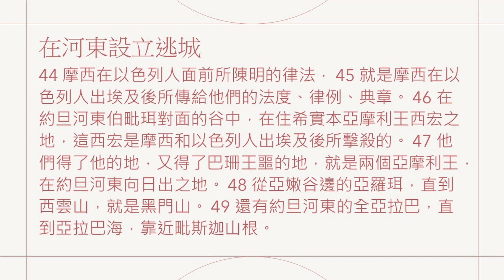讀經企画 | 在河東設立逃城 | 申命記 4:41-49 | 漢語聖經協會 和合本